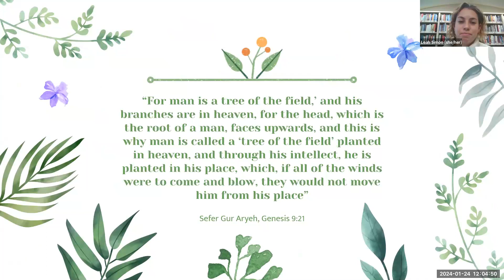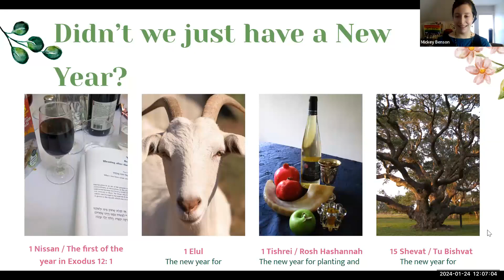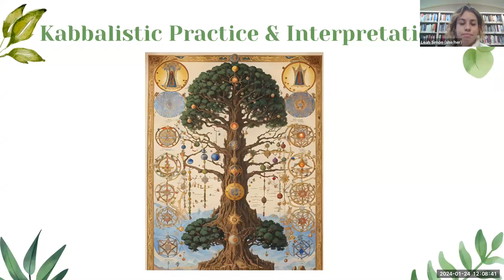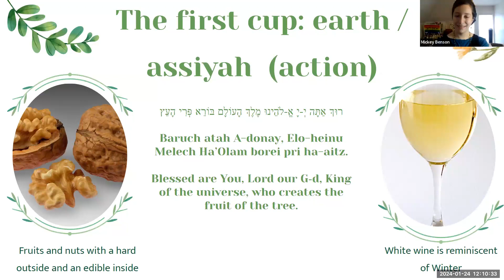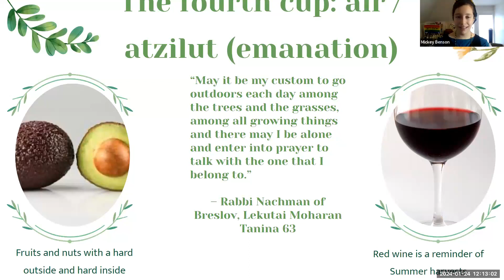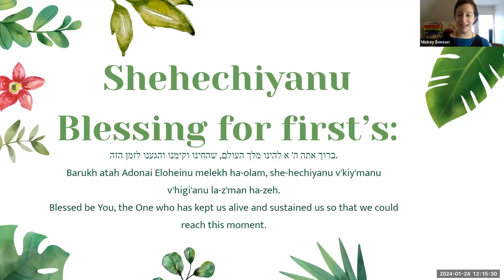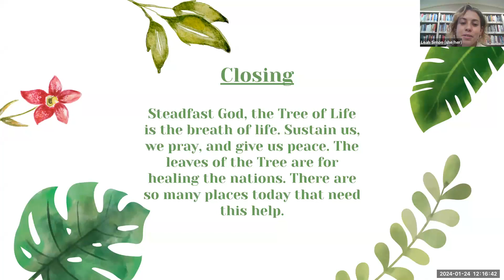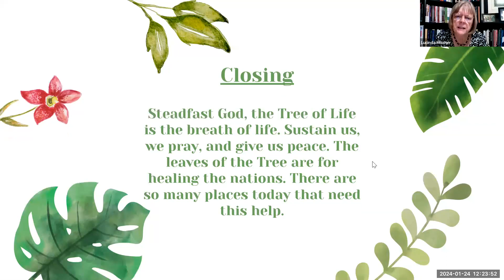Community Prayer 1.24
Leah Simon and Mickey Benson lead this week's prayer in honor of the Jewish holiday Tu Bishvat (New Year of Trees).